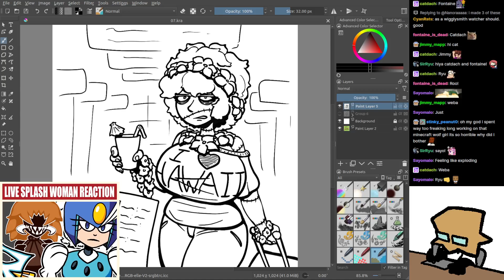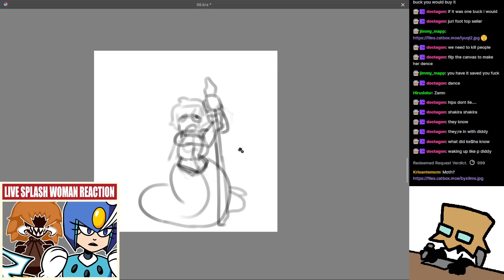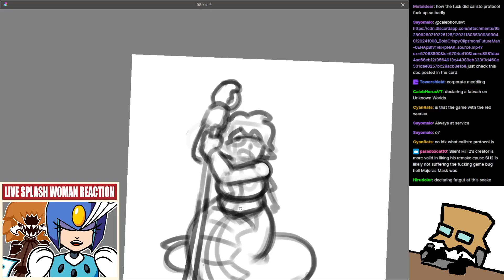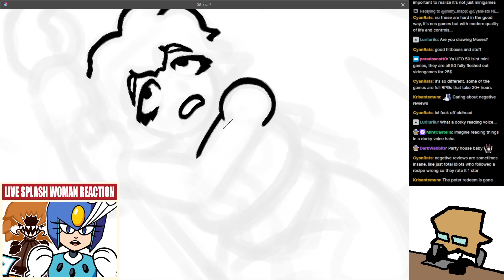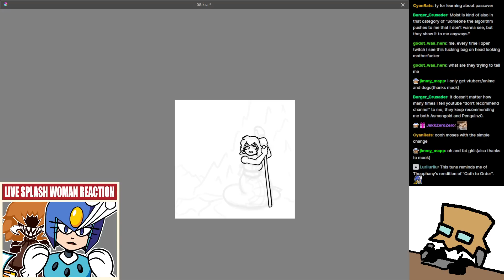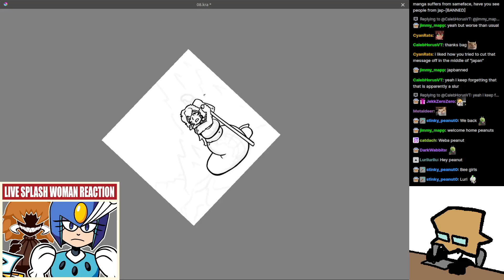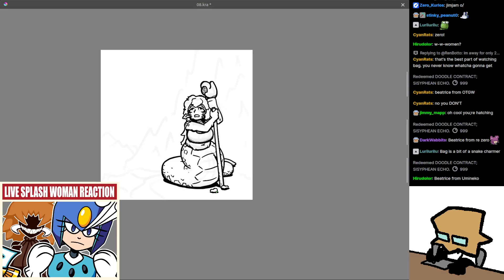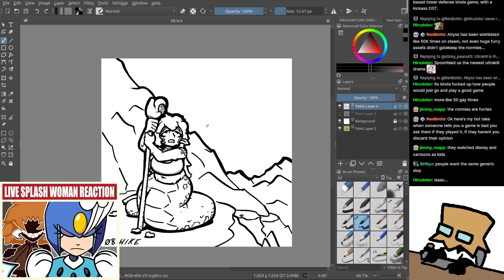[Stream] Doodles, October 8th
Exhausted snake girl, yipee.